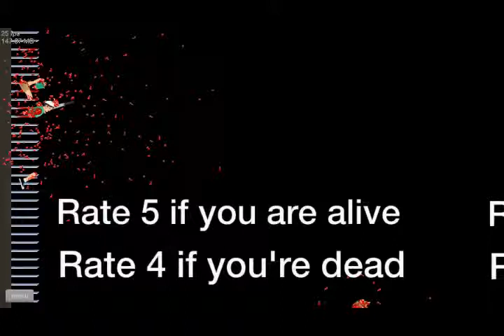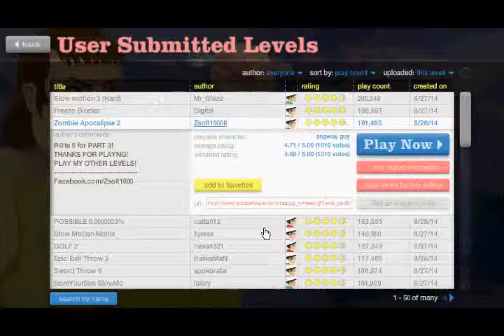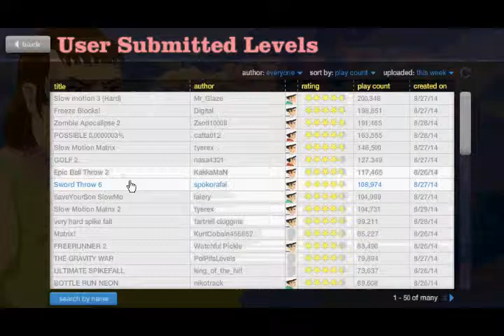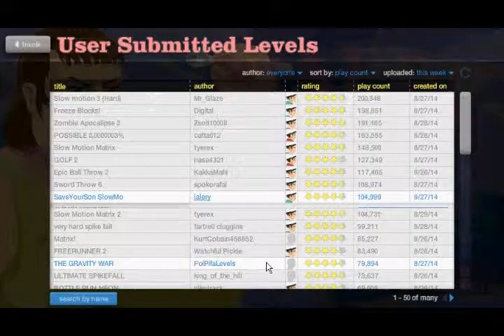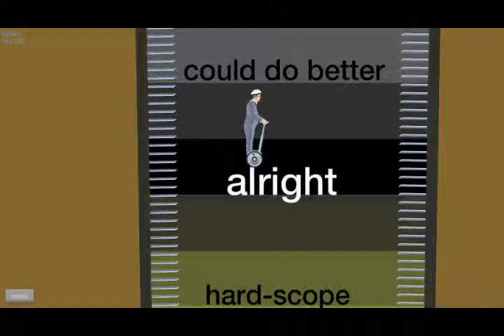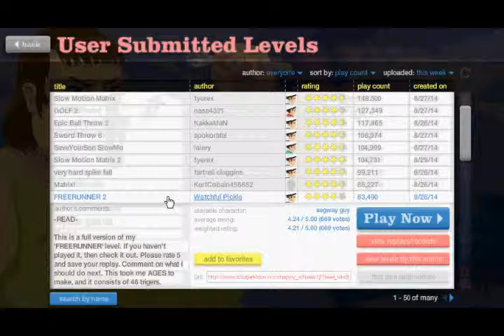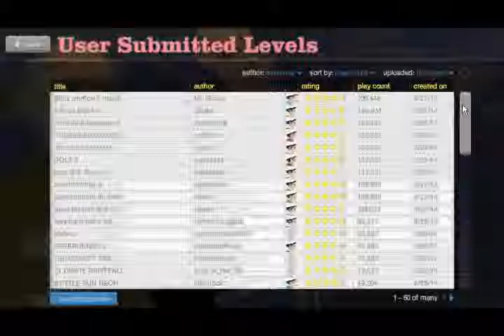Happy Wheels #87 | ICE BUCKET CHALLENGE